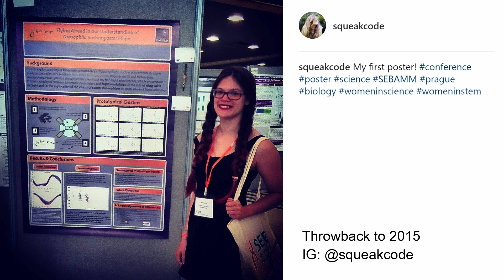Science Conferences: Do I Crawl Like a Horse or a Hippo?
Ever wondered what a scientific conference is like?
Today I take you along to the Society of Experimental Biology to share some of my experiences there and the more sciencey-side of my life. :)

Photos by Simon Callaghan - I challenge you to find Wally (aka me)!

Raw Curiosity #014

┬►SOME PEOPLE WANT TO SUPPORT DRAW CURIOSITY!!
├    (thanks! - people have asked several times so I created this)

Inés Dawson is a science youtuber, and a PhD student researching the biomechanics of insect flight.

┬► MUSIC
├─● BG: That Slapper & Vespers
└─● Intro & Outro: Spider Juice

├─● CAMERA
├─● LENSES
├──● Canon 50mm F1.8 (UK)
├──● Opteka 0.2x Fish-eye + Macro (US)
├──● Opteka 0.2x Fish-eye + Macro (UK)